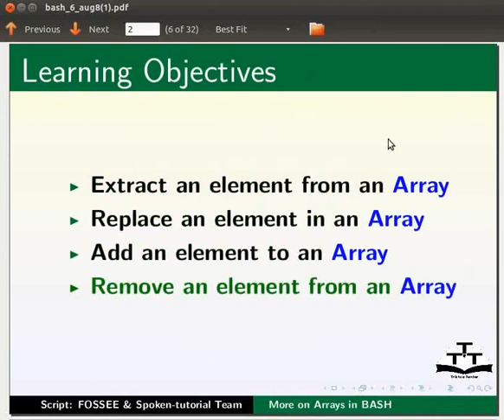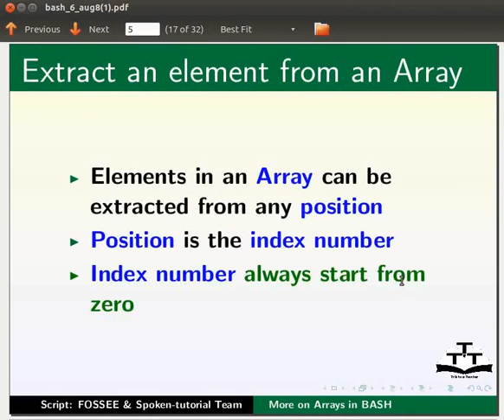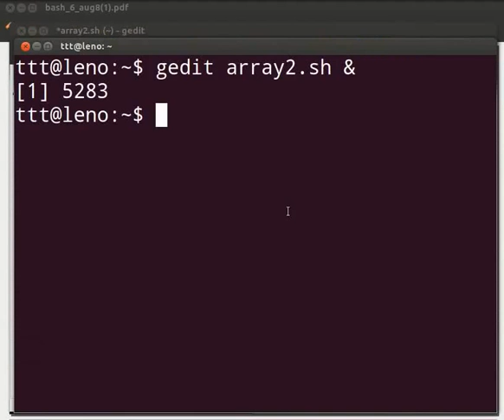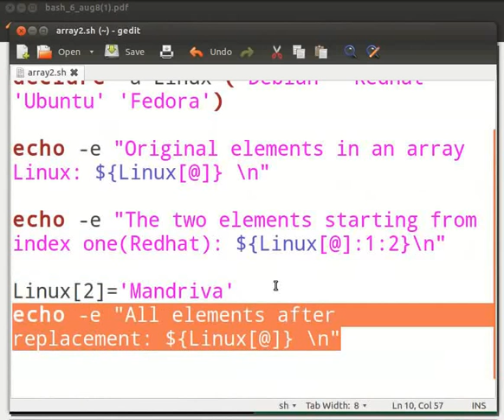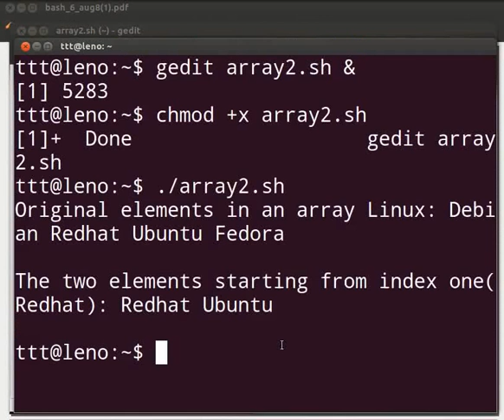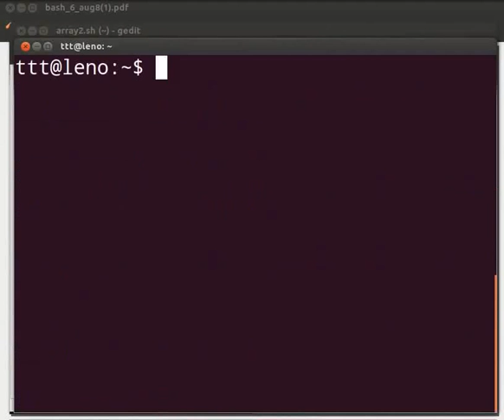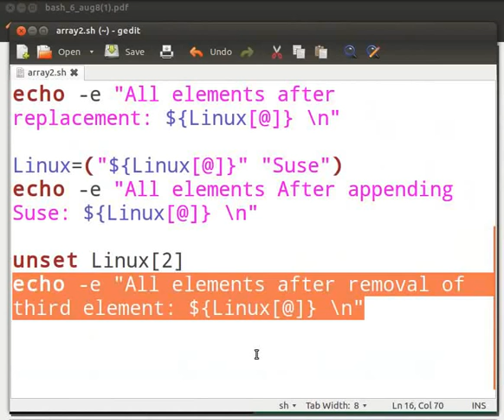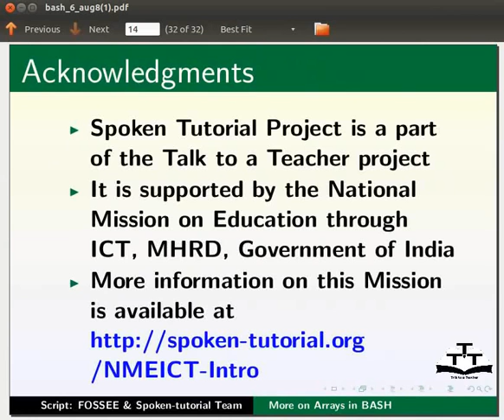More on Arrays - Nepali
मोर अन एरेज

    एरेको एलिमेंटहरु निकाल्न
    एउटा एरेमा एलिमेंट खोज्न र बदल्न
    एउटा एरेमा एउटा एलिमेंट थप्न
    एउटा एरेबाट एउटा एलिमेंट हटाउन
    अवधारणाहरु देखाउन शेल स्क्रिप्ट